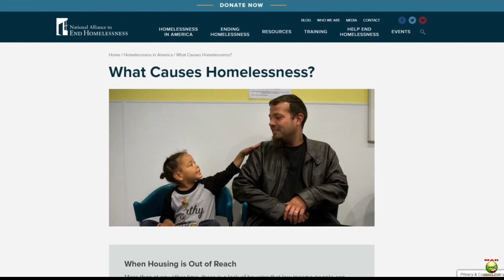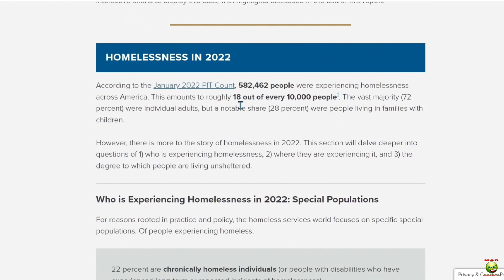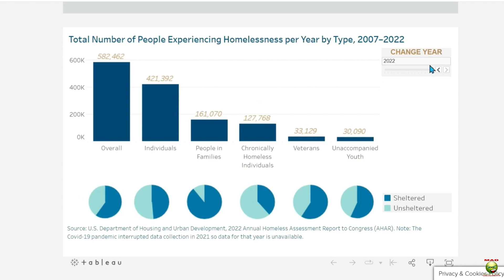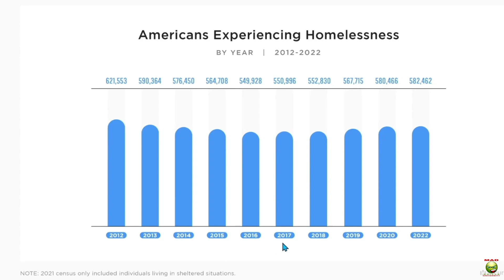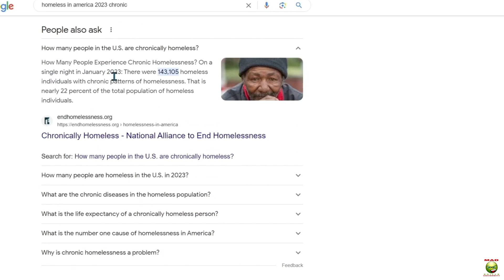America's Homeless Problem is Getting Worse! Illegal or Not! What's the Solution?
I have helped the Homeless most of my live, but only those who are NOT Chronic.  However, I have given them water and a burger many times, not NO money, ever.

America’s homeless problem has been getting worse since 2017.  There was a 12% rise in Homelessness and a 22% ries in Chronic Homelessness.  The Chronic homeless are mentally unstable, have physical disabilities and either addicts and\or alcoholics.

Most of them also live on the street because they are not allowed in shelters.  These are the people you see in youtube videos, which constitute about a third of all homeless.  People who are not Chronic, are in shelters, etc.

MAP AND ALL THE STUFF I SHOWED YOU IS ON THIS PAGE – Scroll down.

Stats – 2012 to 2022 Chart, etc.

Please let me know what you think of Our and the World’s growing homeless problem.

- Ron